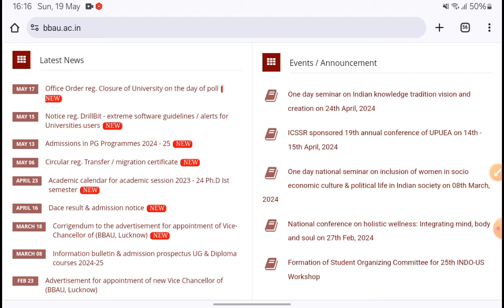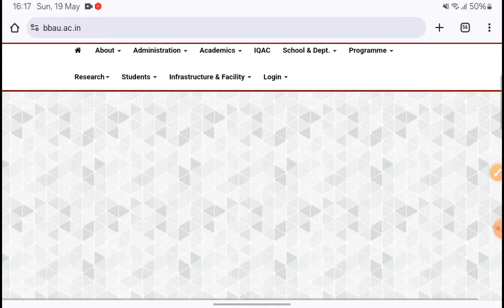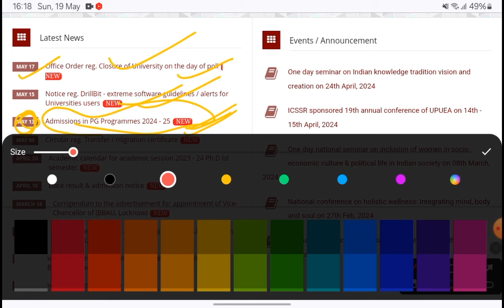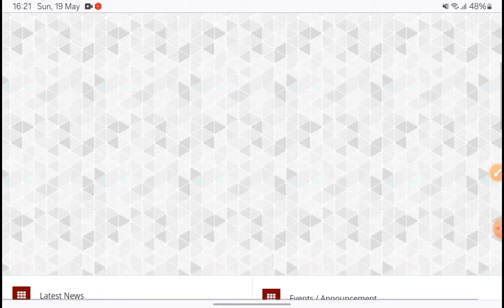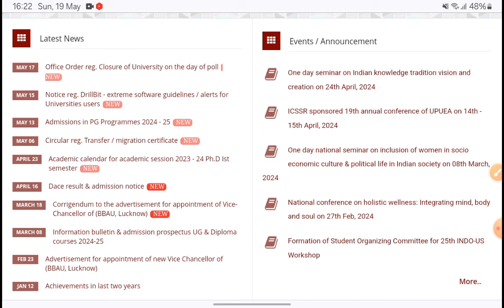BBAU PG Merit List Update📍🔥| BBAU Correction Window And Date Extension Notice🤩| CUET PG Counselling🔥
Hello everyone here the CUET PG marks and university relationships about the cutoffs! Watch the video and uncover latest insights on CUET PG admission Cutoffs for 2024 across various universities. Stay connection and strategize your admission plans effectively. Watch the competitive landscape of CUET PG Admissions and get connection with me!

Thankyou😊